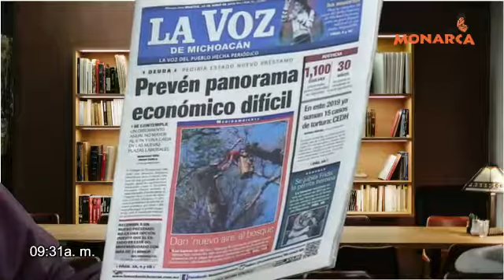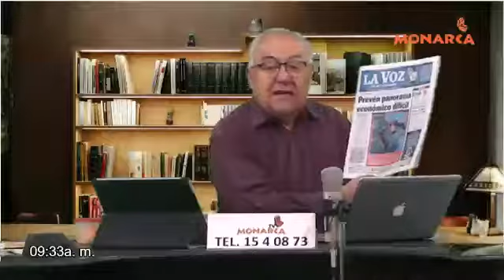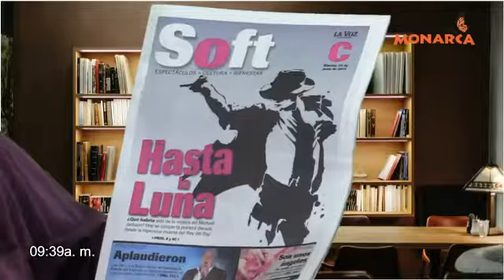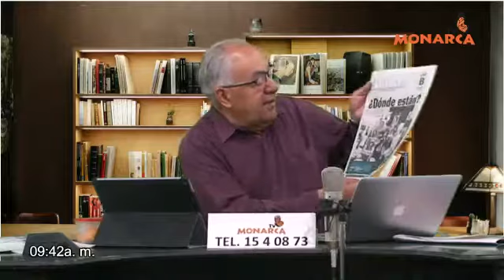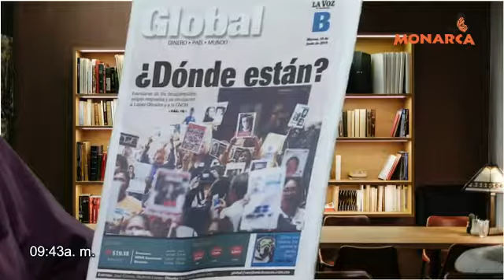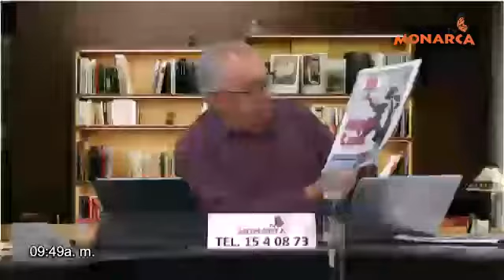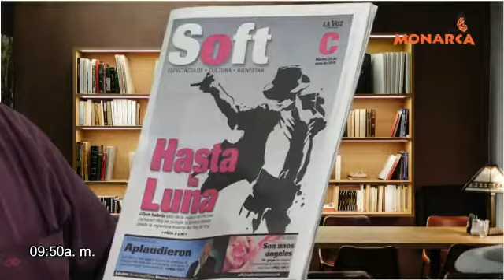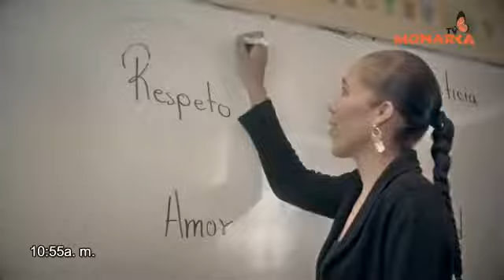25 DE JUNIO DEL 2019 NOTICIARIO MATUTINO DENUNCIA CIUDADANA